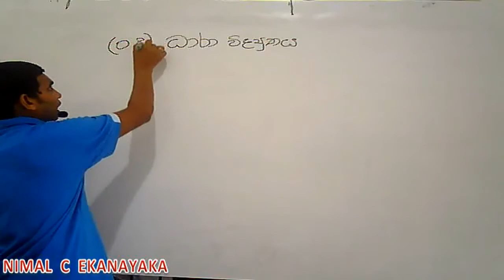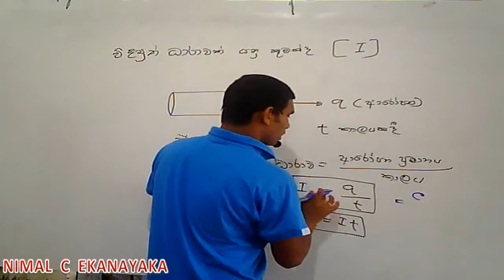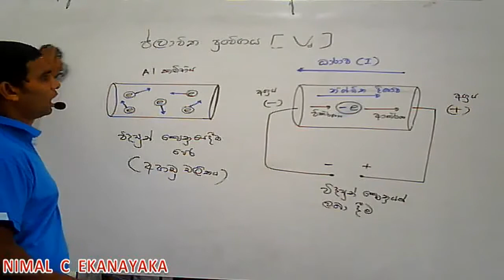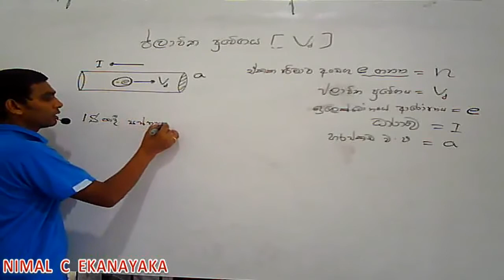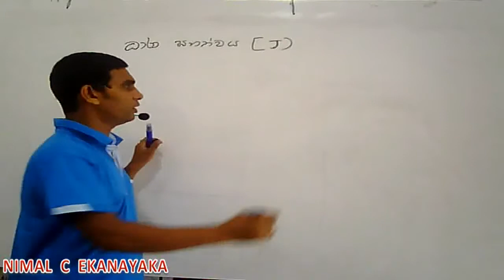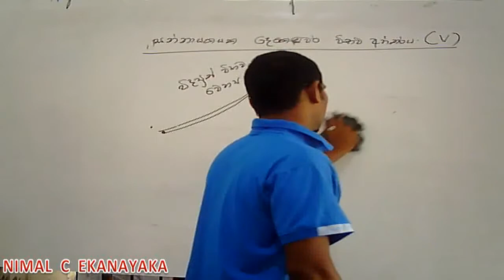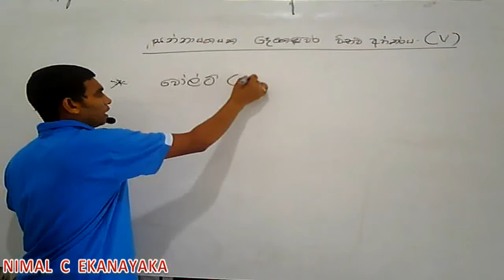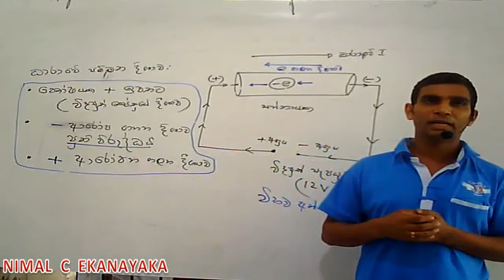ධාරා විද්‍යුතය 01